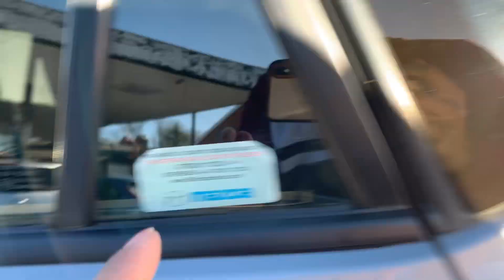2010 Mazda Mazda3 1.6 TS2 Euro 4 5dr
***You can apply Finance through our website ***OPEN 7 DAYS A WEEK NOW FOR TEST DRIVES***This car comes with 3 months warranty, Excellent service history with 10 service records(4 from MAZDA dealership), last serviced on 22/03/2022 @ 54121 miles, MOT until 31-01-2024, 1 former keeper, last owner had it since 2011, 2 keys, warranted low miles, HPI clear.

Prudential Motors is Authorised and regulated by Financial Conduct Authority FCA number 964272. We aim to provide our customers with best interest rates therefore we have 0% commission policy in place for finance applications with Rates from 8.9% APR. Please note finance applications are subject to £195 admin fee.  For more similar stock please visit our , we also have an indoor viewing area for dark and rainy days. Some of our vehicles may be in preparation so please do call us on 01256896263 or send a text on 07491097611 before travelling to check the status of your desired vehicle. We will be happy to help.